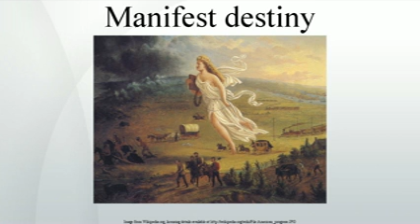Manifest destiny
In the 19th century, Manifest Destiny was the widely held belief in the United States that American settlers were destined to expand throughout the continent. Historians have for the most part agreed that there are three basic themes to Manifest Destiny: